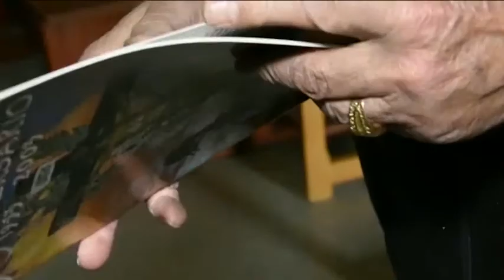LAS BOZAINAS RESUENAN YA EN CHINCHILLA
¿Han oído hablar de las bozainas? Son instrumentos de la época medieval que resuenan por las calles de Chinchilla de Montearagón, en Albacete,  durante la madrugada de los seis sábados que preceden a la Semana Santa. Se tiene constancia escrita de ellos  por primera vez en el año 1.700